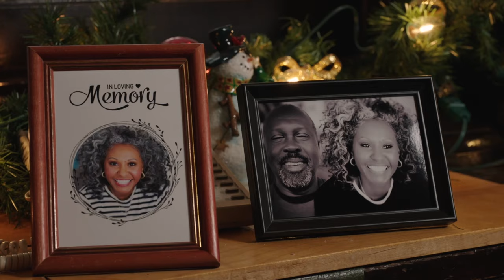A Christmas Serenade | Official Trailer | OWN for the Holidays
After back-to-back world tours working as a musician for an R&B diva, Jeremiah White’s (B.J. Britt) next tour date brings him home to Adventura, Pennsylvania for Christmas. Now stuck in his hometown, Jeremiah has to face his neglected relationship with his father and his lost love Willow (Syke Townsend) -- who is still working in her traditional father's church choir. With Willow and Jeremiah both feeling unfulfilled creatively, it is more than their music that they will rekindle over the holidays. A Christmas Serenade premiered Saturday, Dec 2 on OWN.